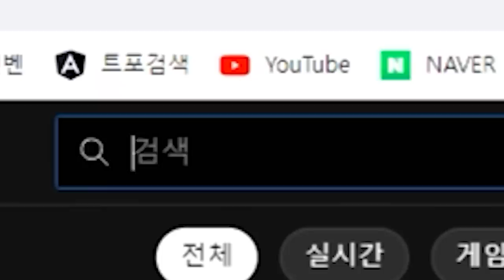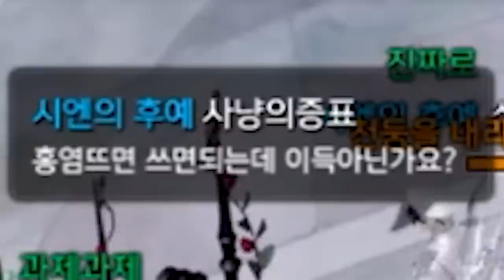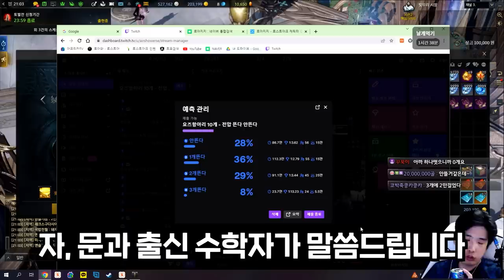거짓말 하지마 [로스트아크]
멸화 도박이 하고 싶으신가요? 전압을 뽑고 싶으시다고요?
10분만 투자해서 이 영상을 보시는건 어떨까요?